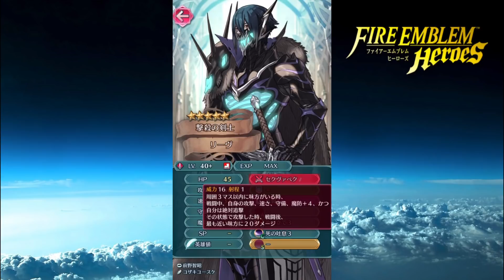【ストーリー実況】しゃ…しゃべったぁああああ【無課金乞食のFEH】＃90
天の神階キャラを引かねばならんのです。